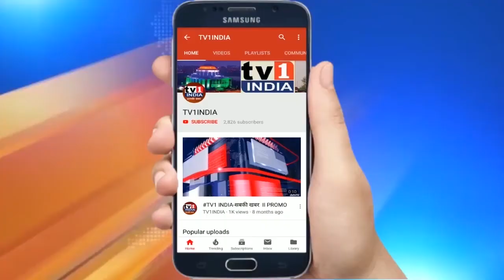MRTP Act & Redevelopment | Debate on रीडेवलपमेंट | FT. Kishor Agraharkar | Adv.Ramesh Tripathi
MRTPAct Redevelopment | Exclusive Debate With Ex. TPO KishorAgraharkar &